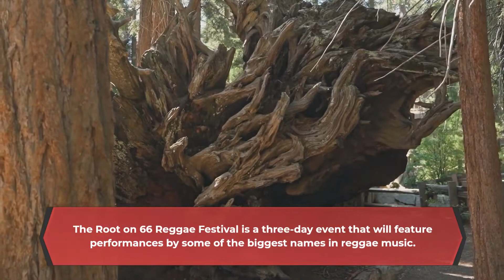Roots on 66 Reggae Festival 2023 | Live Stream, Lineup, and Tickets Info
Want to know more information about the Roots on 66 Reggae Festival 2023? Please visit here